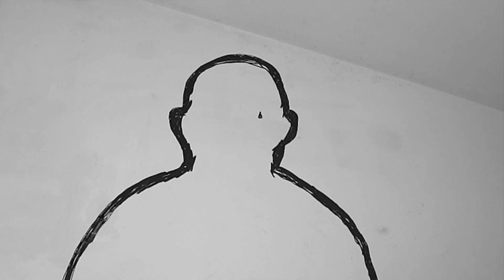A PROMESSA 11